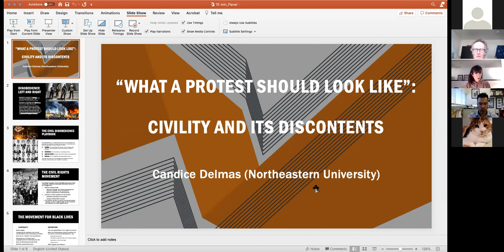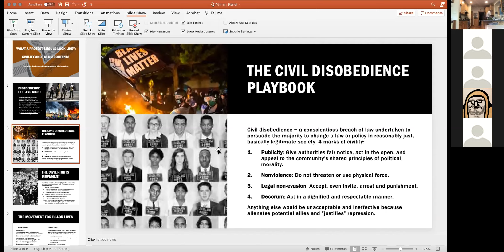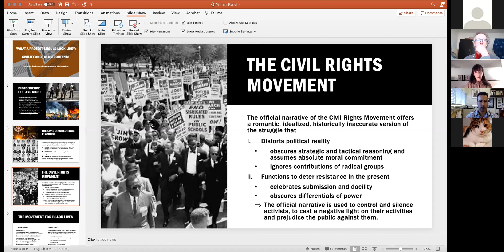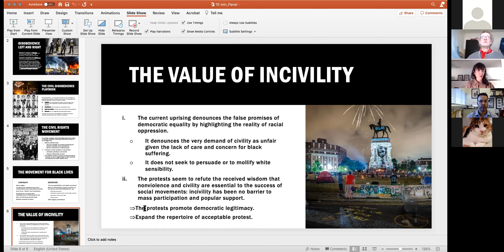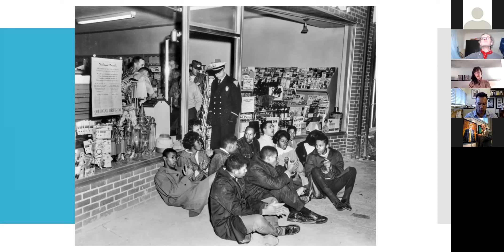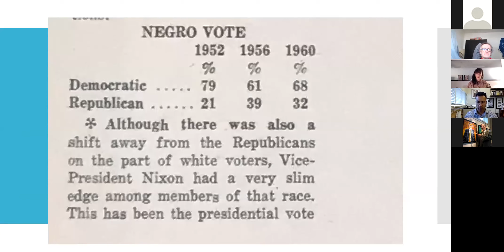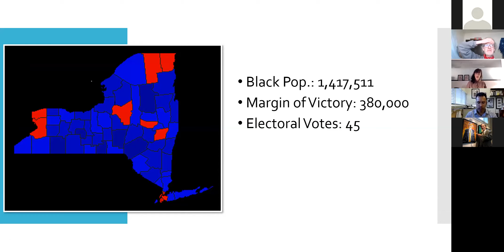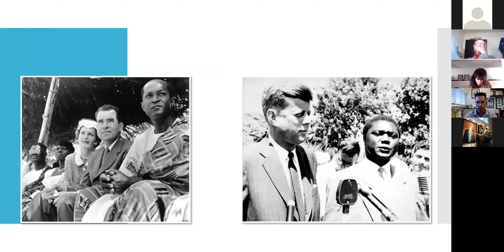Parr Center/PPE Forum: The Ethics and Efficacy of Protest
Candice Delmas and William Sturkey discuss the ethics and efficacy of protest.

Candice Delmas is Associate Professor of Philosophy and Political Science at Northeastern University, and is also Associate Director of Northeastern’s PPE program. Her work in moral, social, political, and legal philosophy has appeared in many academic venues. Her book, "A Duty to Resist: When Disobedience Should Be Uncivil," was published by Oxford University Press in 2018 and released in paperback with a new preface in 2020.
William Sturkey, Assistant Professor of History at Carolina, is an historian of Modern America specializing in the history of race in the American South. He is the author of "Hattiesburg: An American City in Black and White, a biracial history of Southern Jim Crow" that was published by Harvard University Press in 2019. He was one of two faculty recipients of the university-wide UNC Diversity and Inclusion Award in 2017-18, and he has just been awarded one of four $5,000 Phillip and Ruth Hettleman Prizes for Artistic and Scholarly Achivement by young UNC faculty.